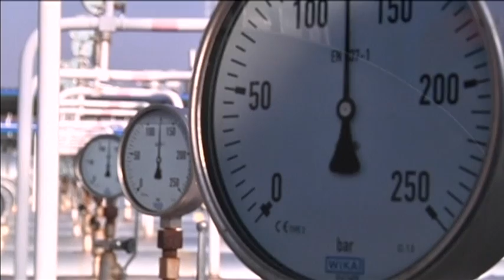New EU Gas Strategy: Energy Union could give Brussels veto on member state deals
The EU Energy Union has announced its plans to seek larger roles in member states energy negotiations with third countries such as Russia.